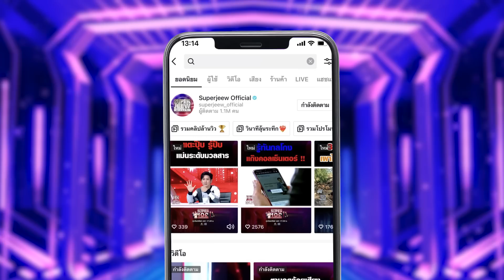ชีวิตของตาสอนหลาน กับเงิน 20 บาท ก็ยังคิดที่จะอดออม HIGHLIGHT | SUPER10